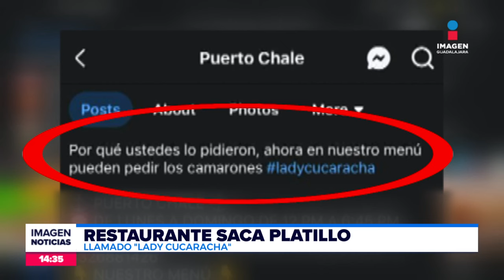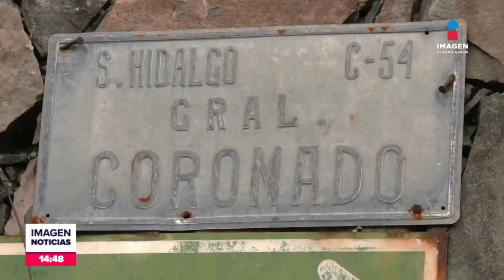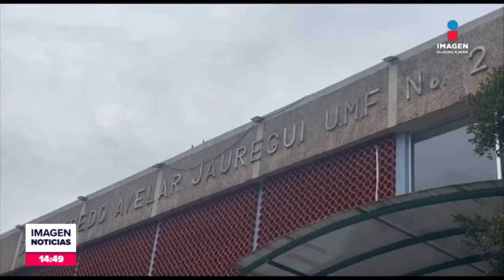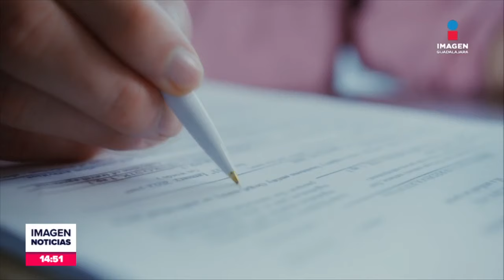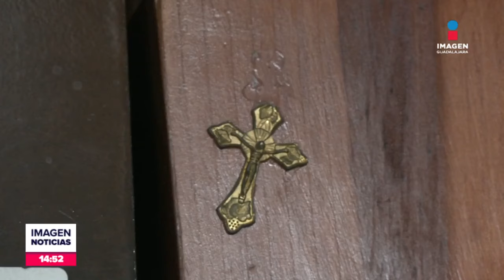Noticias con Fabiola Anaya | Programa completo 28 de agosto de 2024